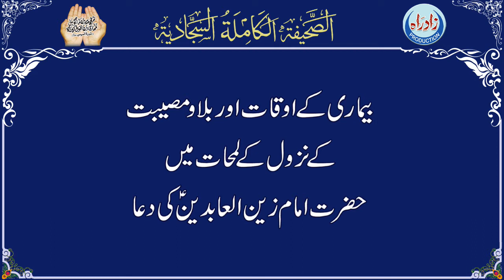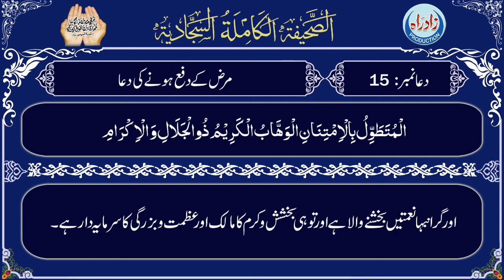Dua 15 | Sahifa Sajjadia with Urdu translation